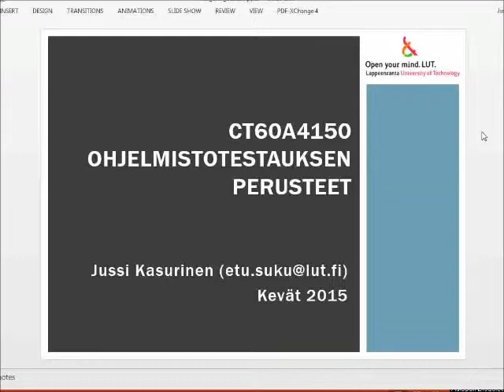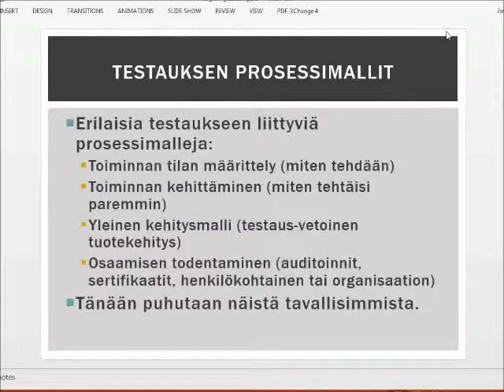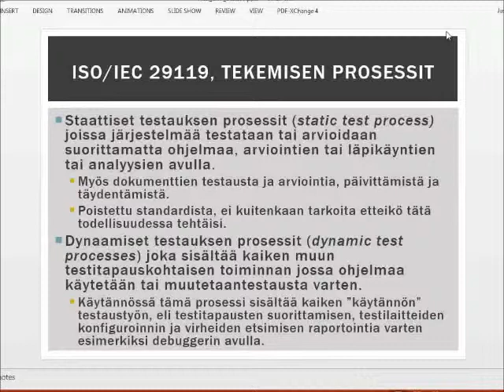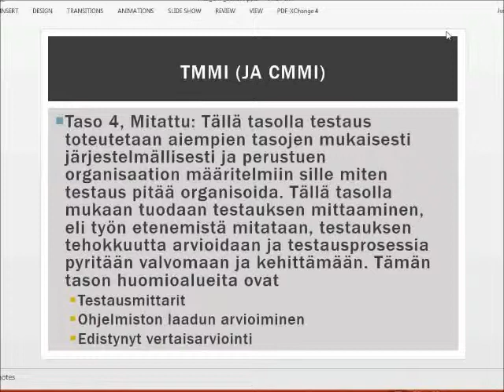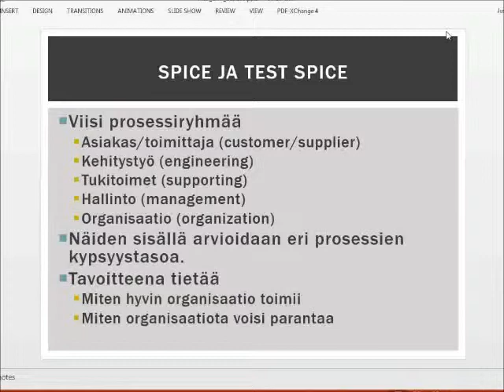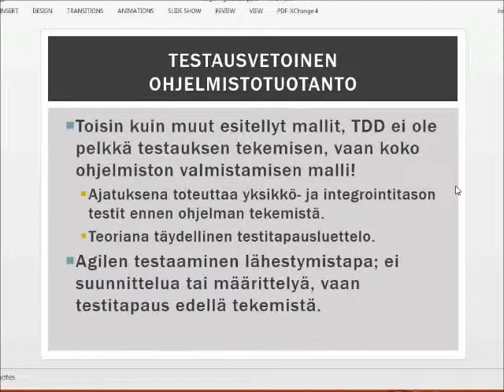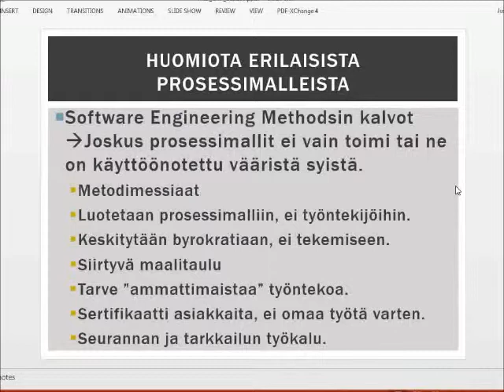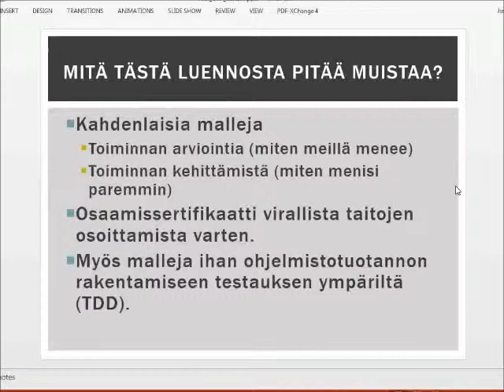Ohjelmistotestaus ja laatu: Erilaisia prosessi- ja kehitysmalleja